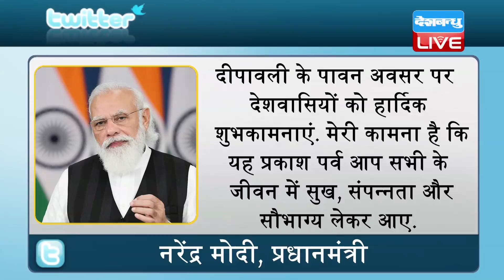din bhar ki khabar | news of the day, hindi news india | top news | UP Election | Bypoll